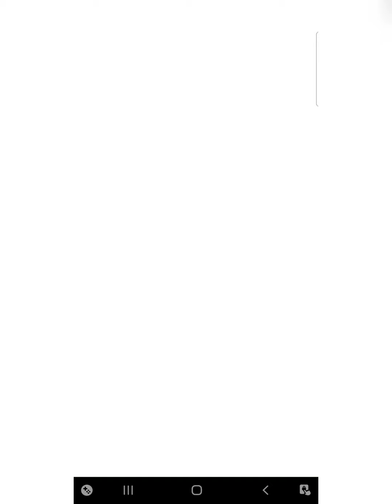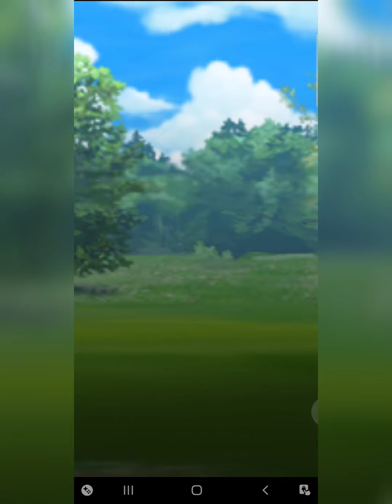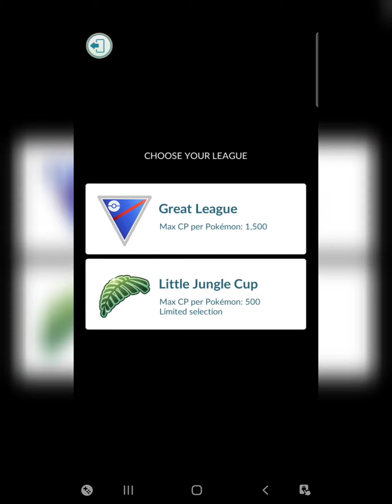Level 40 Gastly returns in Open Great League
We are back again with our Gastly in the Open Great League
Fun times ahead 😂🔥